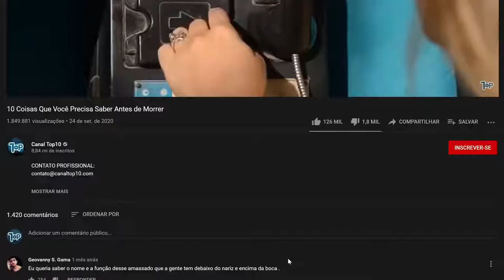TOP só acredito porque foi filmado 2